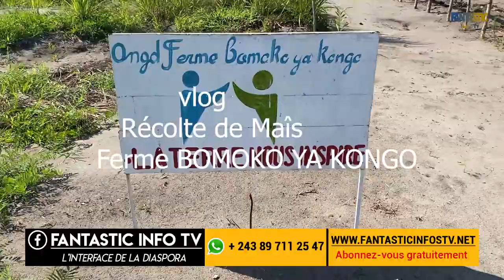vlog la récolte de maïs à la Ferme BOMOKO ya KONGO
L'interface de la diaspora congolaise